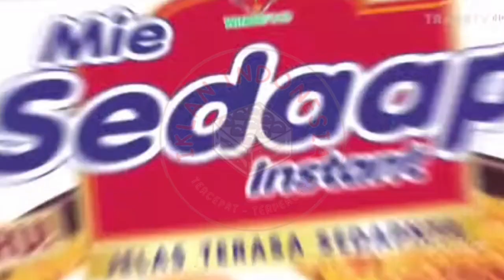Iklan Mie Sedaap Goreng "Mie Makin Kenyal Bawang Goreng Makin Krunchy" Wings Food 15s (2023)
Tvc Indonesia
Tv Indonesia
Tvc
Indonesia Tvc Commercial
Indonesia Tvc
Iklan Tvc
Iklan Tv
Iklan Viral
Iklan Tvc 2023
Jeda Iklan Tv Indonesia
Jeda Iklan Televisi
Iklan Indonesia
Iklan Indonesia 19
Iklan Fmcg
Iklan Tvc Mayora
Iklan Tvc Wings
Iklan Tvc Unilever
Iklan Tvc Kopi Kapal Api Group
Iklan Tvc Indofood
Pariwara Tvc
Pariwara Tv
Pariwara Tv Indonesia
Iklan Tv Mie Sedaap
Iklan Tvc Mie Sedaap
Iklan Televisi Mie Sedaap Goreng
Iklan Mie Sedaap Goreng
Tvc Mie Sedaap Goreng
Tvc Tv Wings Mie Sedaap Goreng
Tvc 2023 Wings Mie Sedaap Goreng
Wings Food
Wings Food Mie Sedaap Goreng
Iklan Indonesia
Iklan Indonesia 19